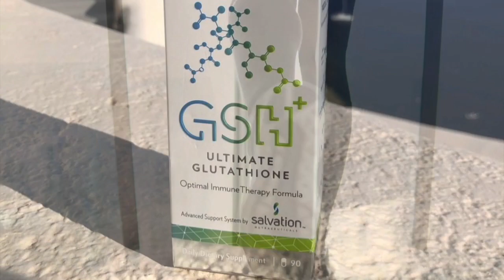The Tommy Williams Show: Ep. 3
Tommy Williams has 2 special guests on his show as they all talk about COVID-19, current health issues and what they recommend to stay healthy.